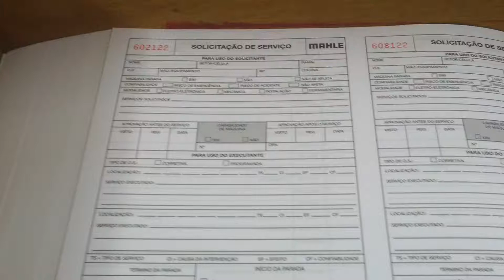Gto 46x32 mono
Melhor qualidade em off set